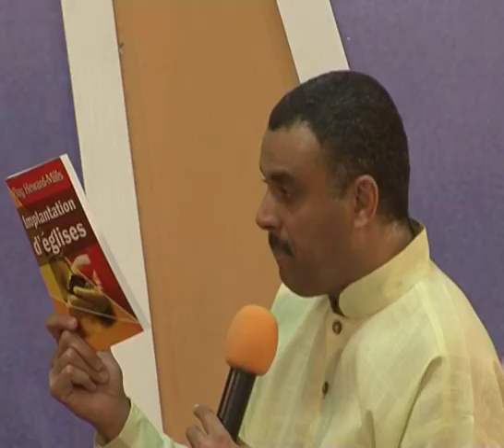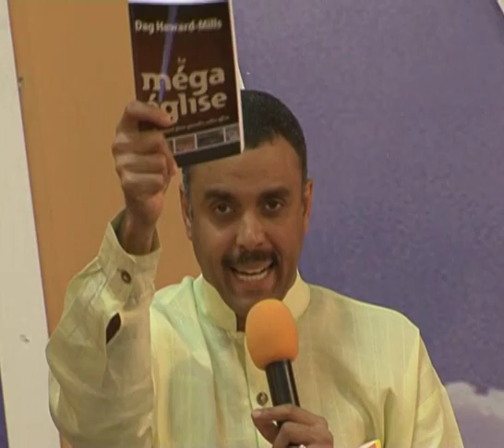HEALING JESUS PASTORS' CONFERENCE, OUAGADOUDOU, STAGES OF DISLOYALTY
HEALING JESUS PASTORS' CONFERENCE, OUAGADOUGOU, BURKINA FASO